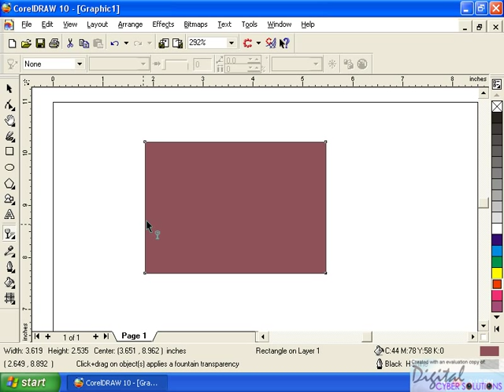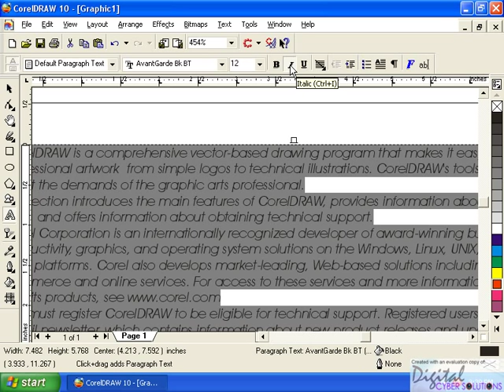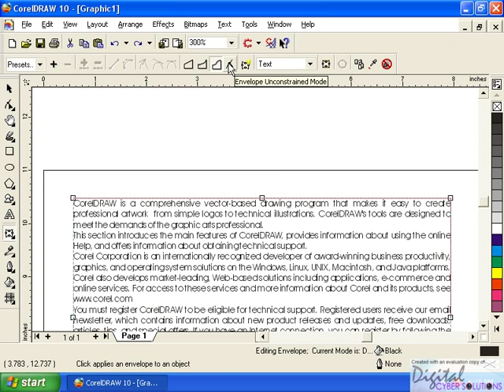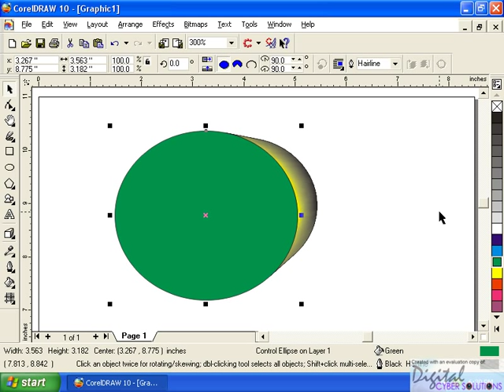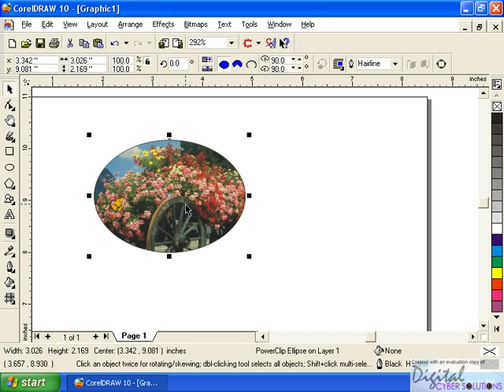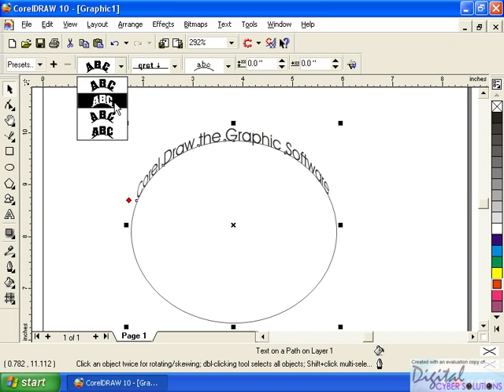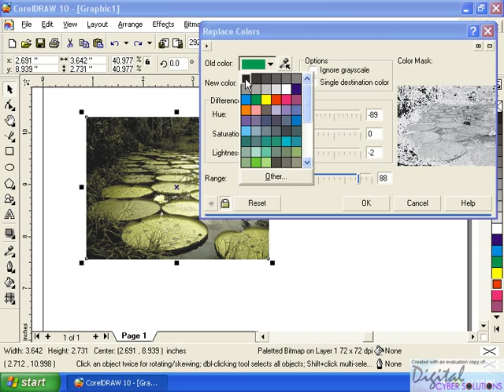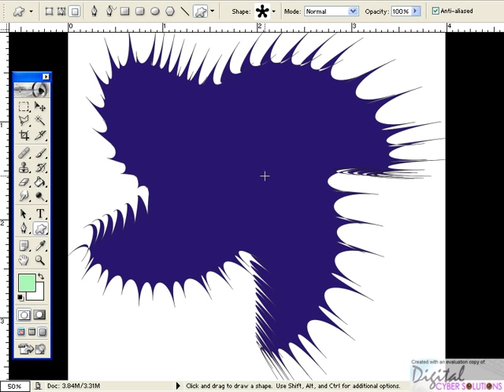Corel Draw Malayalam full length movie tutorial kerala part 3 of 3 Computer.no1guru.com | കോറൽ ഡ്രോ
Computer Aided Video Tutorial Visual Studio 6 goto how to learn asp.net? how to learn web programing? how to learn computer myself? how to learn Photoshop myself? how to learn flash myself? how to learn SQL myself? മലയാളം